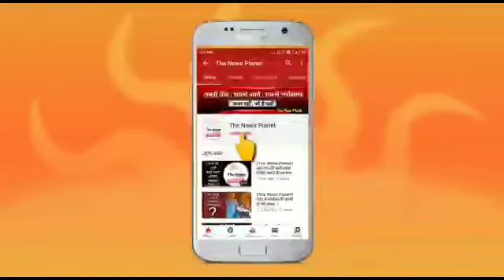मंत्री जी का वायरल हुआ वीडियो कैसे उड़ा रहे मखौल ?